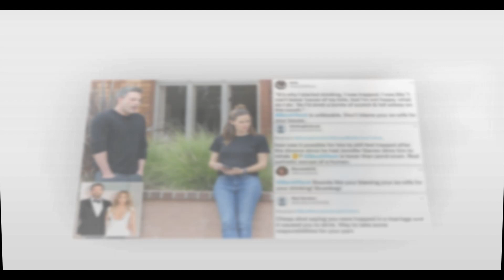Jennifer Garner bundles up for Christmas outing with her kids after ex Ben Affleck controversially